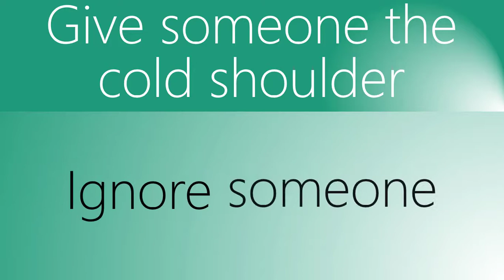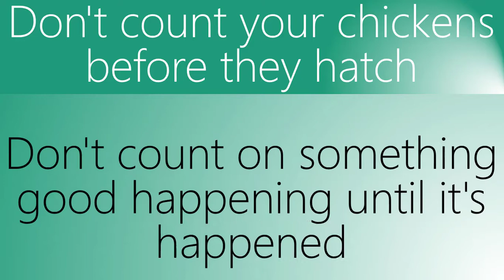IDIOMS | PART 8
Idioms/Figurative Expressions : Educational video for revision.

Meaning to the following Idioms:
Keep the ball rolling
Don't give up your day job
Every cloud has a silver lining
Give someone the cold shoulder
Costs an arm and a leg
Hit the nail on the head
Don't count your chickens before they hatch
Go on a wild goose chase